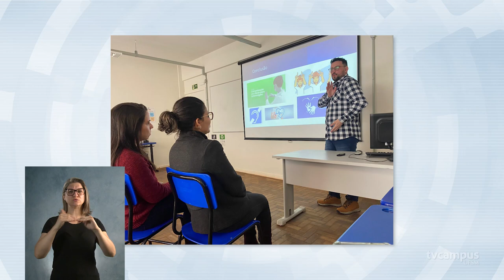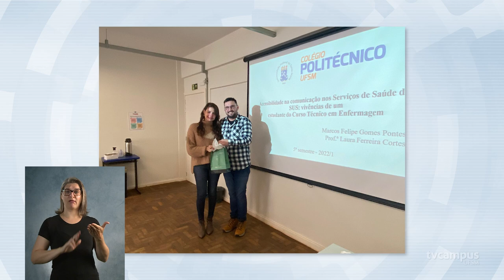Estágio de aluno do Colégio Politécnico abordou a acessibilidade nos sistemas públicos de saúde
Já imaginou precisar de um serviço de saúde e não ter atendimento pleno por conta da comunicação? 🤔 Essa é a realidade de muitas pessoas com deficiência.
👨‍⚕️ Nesta matéria, destacamos o relatório final de estágio de um aluno do curso do Técnico em Enfermagem do Colégio Politécnico que abordou a importância da acessibilidade nos serviços públicos de saúde.